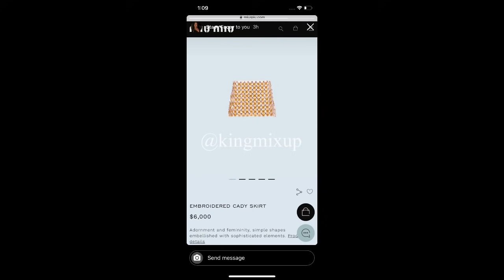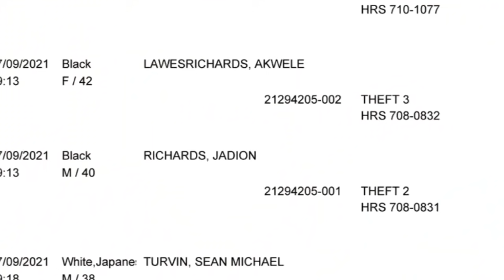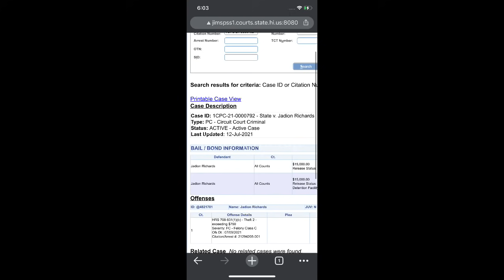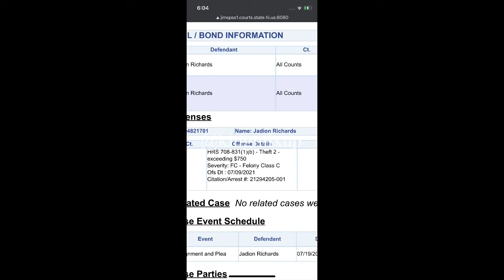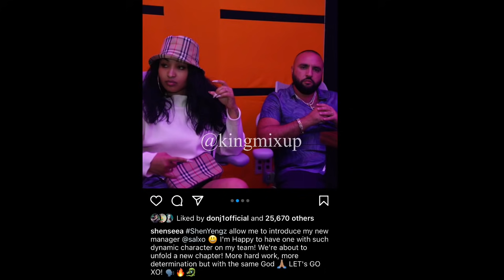Romeich STRESSED After Shenseea Announce New Manager | Apple & Jay Bail Set At $15.000 USD